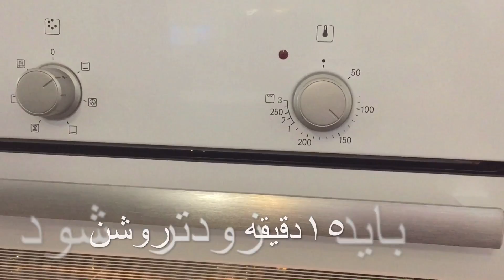كيك كاكائو و شكلاتي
دوستهاي عزيز براي شما يك كيك كاكائو آوردم انشالله كه مورد پسند شما قرار بگيرد حمايت كنيد چينل مارا معرفي كنيد براي دوستهاي خود لايك كنيد كمنت بدهيد سابسكرايب كنيد 🔔و همچنان نظريات خود را با ما شريك سازيد با تشكر ❤️